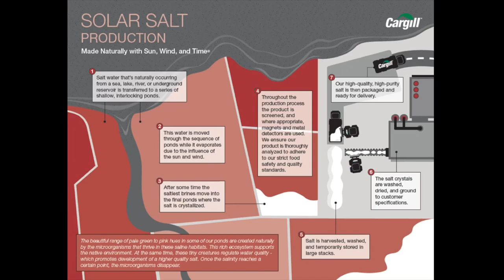Aerial footage of Cargill Solar Salt Plant - Freedom, Oklahoma, USA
Aerial footage of the Cargill Solar Salt Plant in Freedom, Oklahoma.

Just after the panhandle connects to the pan of Oklahoma, near the town of Freedom, is Cargill Salt’s solar production plant. It is one of only a few places in the country where salt is produced in large quantities by solar evaporation – most salt that is consumed is mined from large deposits underground. Solar evaporation requires a large amount of surface area and water to make shallow ponds, a dry and sunny atmosphere, as well as a source of salt to extract. Cargill, the largest salt company in the country, only operates in this manner at two other locations in the country: in San Francisco Bay, and at the Great Salt Lake in Utah, where the source of salt is the naturally salty water. Here, in high and dry western Oklahoma, the salt in the groundwater along the Cimarron River is high enough to be used to make salt by evaporation.

Solar Salt Production is the process in which naturally occurring salt water (from a sea, lake, etc.), is channeled into a series of shallow, interlocking ponds. Over time, the water moves through the sequence of ponds that allow evaporation of water to create brine solutions until the most saturated brines evaporate to form salt crystals. This production method produces high-quality, high-purity salt, ranging between 99.6% and 100% purity.